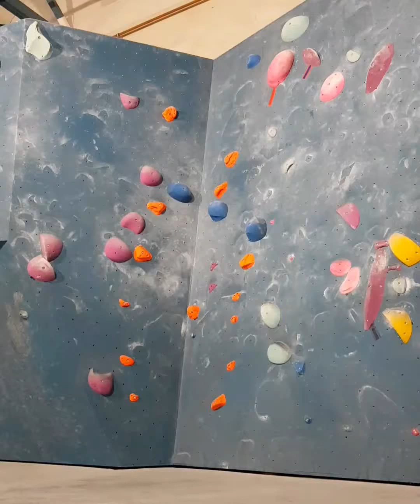eddy.oduber bouldering / boulderen @ boulderhal de Campus